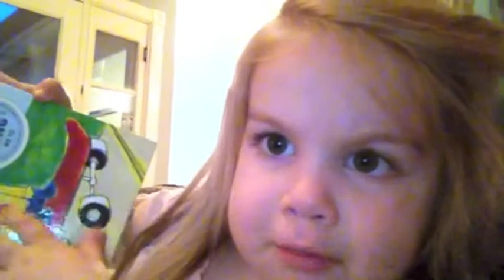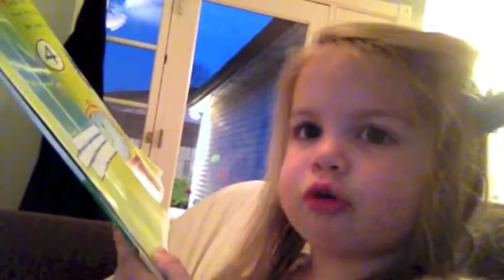New Project 1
Thanks Grandma P